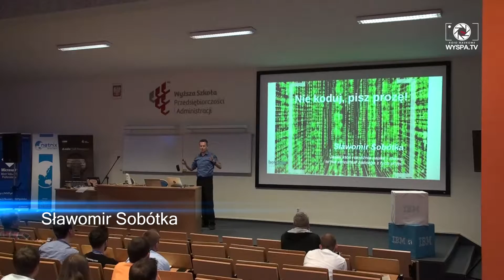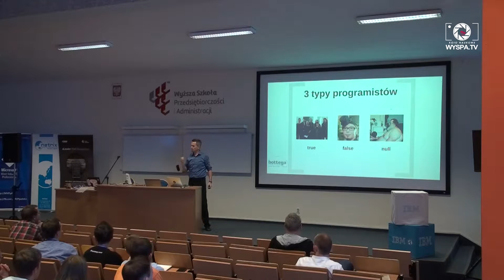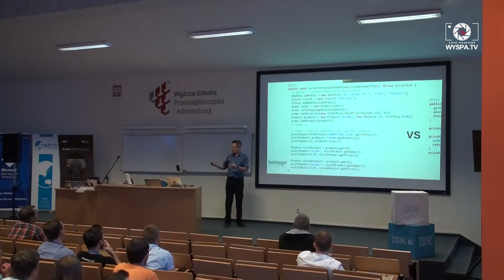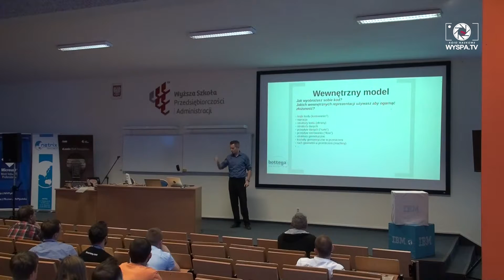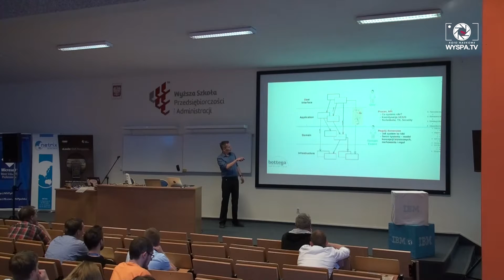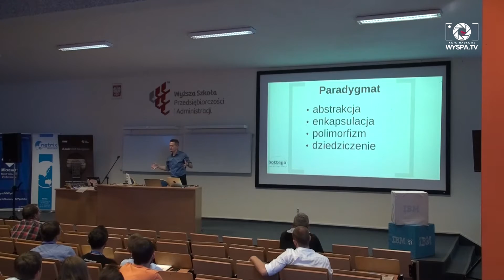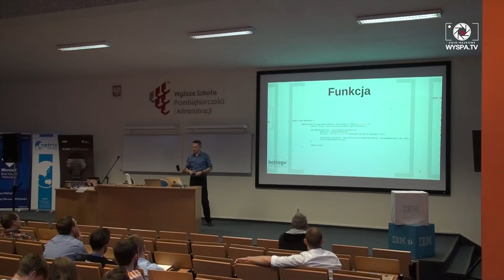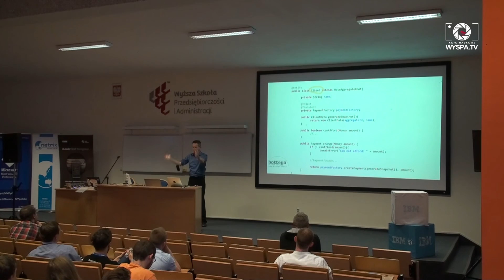WySPA.iT - Sławomir Sobótka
"Nie koduj, pisz proszę"

Lingwistyczne techniki wychodzące poza Clean Code

Wykład prowadzi – Sławomir Sobótka – BOTTEGA IT SOLUTIONS